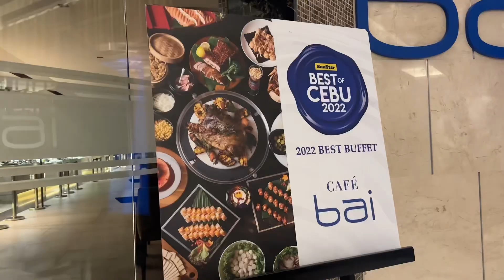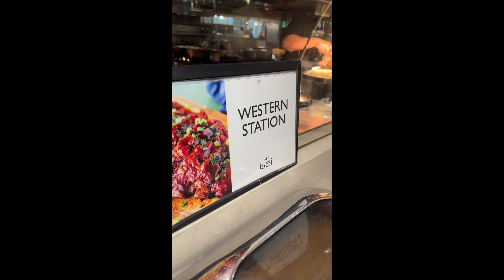2 days Extreme Buffet Experience! Unli giant lechon belly!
Lets try to eat only Buffet lunch for 2 days at one of the best buffet in Cebu! experiencing giant lechon belly and unli halo halo na mas marami pa ang leche flan haha.